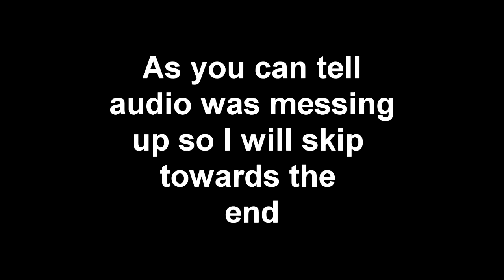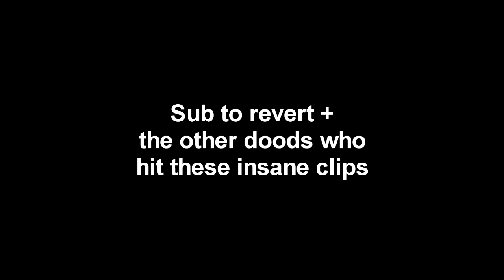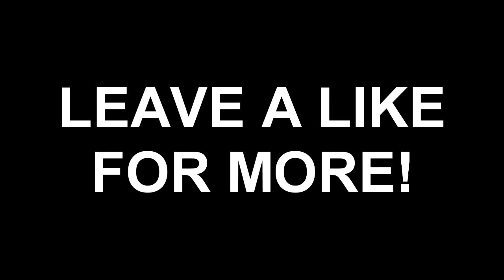2 CLIPS 1 GAME + 3 SICK SHOTS!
- 2 CLIPS 1 GAME + 3 SICK SHOTS!  -

- peceout